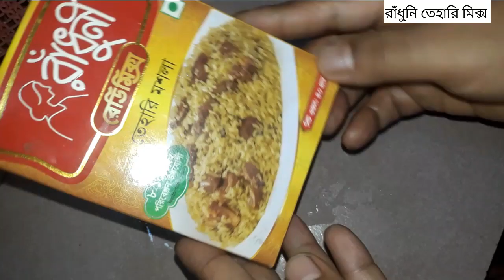তেহারি | Tehari Recipe | Delicious Tehari Recipe By Anaiya's Kitchen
Hi, everyone!